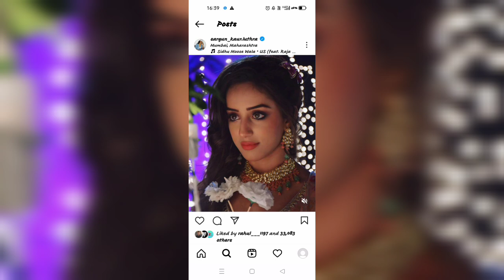prisha will tell arman clearly | Big fight start | yhc update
About our work :-  this channal was started on MAY 16 , 2020
We give upcoming update of serial yeh hai chahatein on this channal
We are 3 person work as team on plus gossip
1) shivani tyagi
2) Raja Ali
3) aayushi sharma
All 3 are working hard on this channal since last 2 year and this is our hardwork result that we achieve 50k thousand achievement on this channal in very small time
. Plus gossip family is huge and we will like to thank you guys for love and support
IS YOU WANT TO KNOW HOW WE MAKE VIDEO :- so guys we use insot and kinemaster application for making our video
And we use smart recorder application for voice over .
We are really work hard for one video and we take around atleast 2-3 hours for making only one video
And aslo we need to add some effect between photos , so its give you a good experiece when you watch our video

Want to talk with us :-

NOTE : All the videos on the channel are our own And we have made all the videos by our own hard work , we have neither copied anyone's content nor do we promote it

all image credit use in this video goes to respected owner

About my channal :- channal is started in 2020 for purpose of give update about serial , all the images use in the video is under fair use and we not promote any illegal work on channal . We give geniune news to audience and also we use photo for only educational purpose and images help people to understand about what we are talking
And also its help us to explain audience very well

Again visit